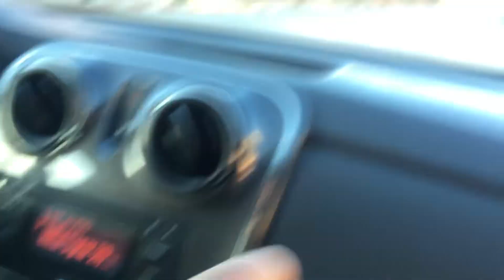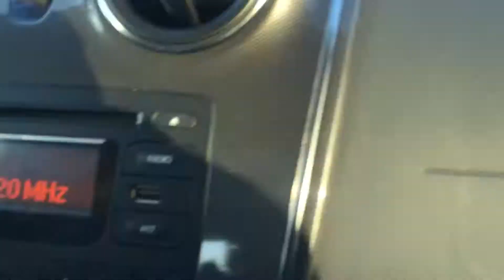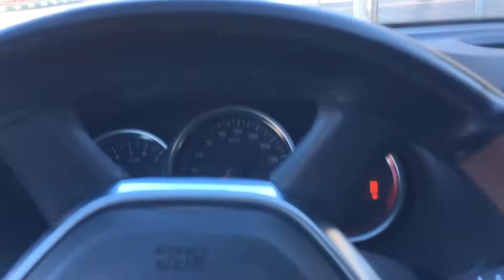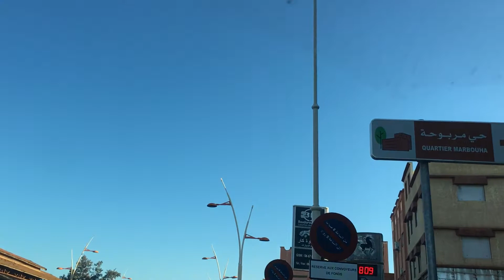جولة_المغرب Morocco_tour corona_time#